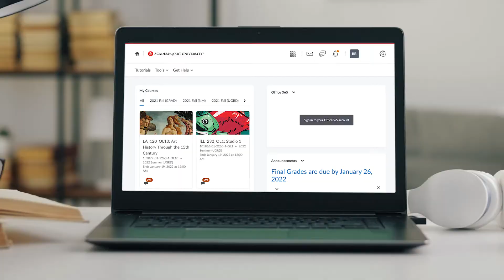Change is Good! | Academy of Art University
Starting with the Summer 2022 semester, Academy of Art University is moving to a new online portal and learning environment!

All students—onsite and online, new and returning—will receive training and support prior to their first semester using the new systems. More detailed information coming before and after Spring Break.

Change is good! We look forward to sharing these new learning tools with you.

The students listed below participated in the art direction for this video.
Jiheum Choi, Kirsten Cole, Val Fulton, Erica Gao, Brandon Haupt, Cory Ishii, Peiyun Li, Yuzi Li, Wonsik Oh, Donnie Swartz, Xiaoyue Wang, Savannah Williams, Yuezhou Yu